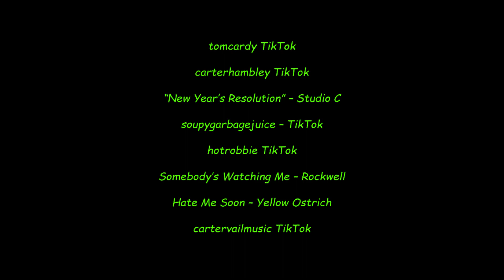Pride and Prejudice Crack #4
"For what do we live, but to make crack vidoes for our neighbours, and laugh at them in our turn?"

Also, fully captioned!